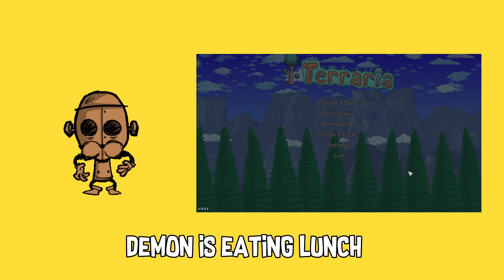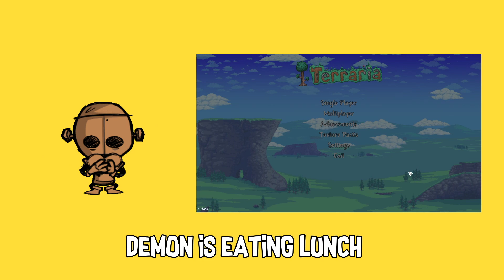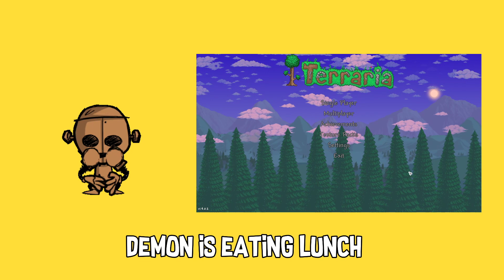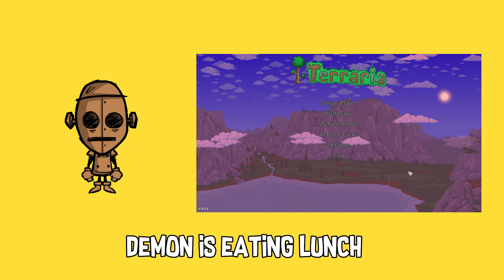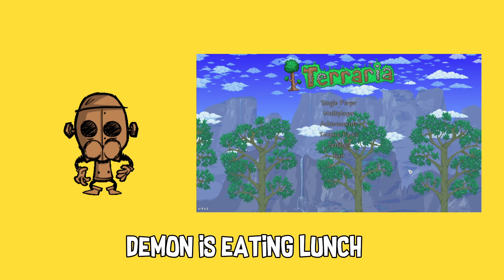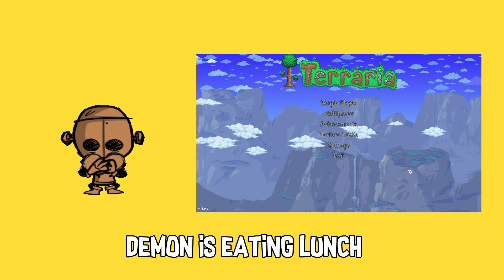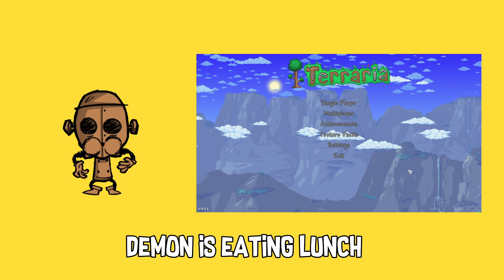Master Mode Co-Op with Speedy! | Terraria - Journey's End (#1)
Journey's End is finally here and Speedy and I are starting our new Master Mode world. Many many deaths will be had.